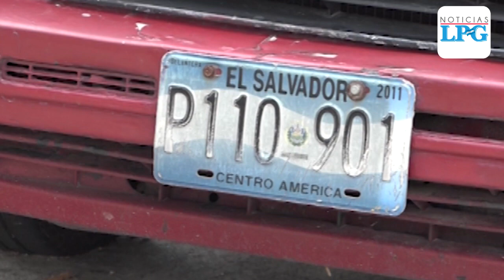Encuentran cadáveres de un policía y su esposa en Cimas de San Bartolo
Se desconoce la causa del suceso, pero se sospecha que los cuerpos hayan estado inertes durante todo el fin de semana, por el estado de descomposición en el que fueron hallados.

¡Visítenos!